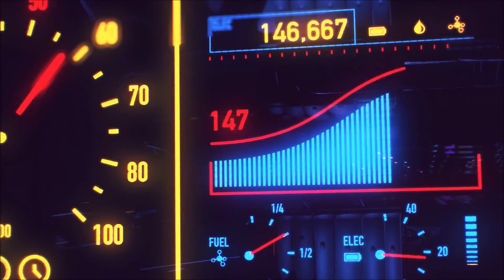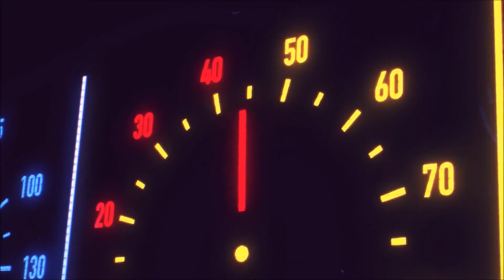Hafex - On My Way (Music Video)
Hafex - is a modern musician, producer and DJ who was born in Azerbaijan, but has a music career in Moscow.

Among the musician's fans is the famous canadian Duo "Paris & Simo". The guys play dance electronic music and, apparently, on this basis they came together. There are even screenshots that show the likes and comments of Canadians under Arifa's posts.

In the second half of March, " Intihask "climbed to the top of the" Shazam "chart, ahead of" August "Intelligence and" Blinding Lights " by The Weeknd. The artist did not become modest and boasted of this achievement in "Instagram", where he was congratulated by many colleagues in the shop.